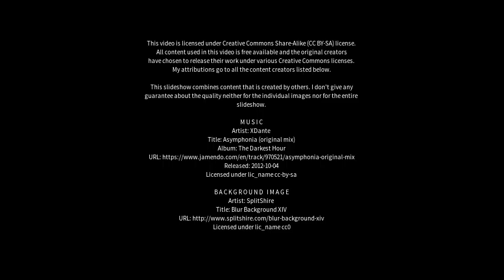Best places to visit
Best places to visit - Southport (United Kingdom) Best places to visit - Slideshows from all over the world - City trips, nature pictures, etc.